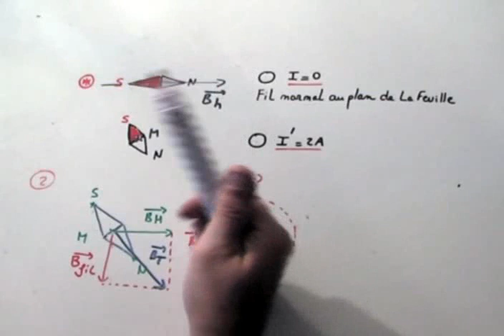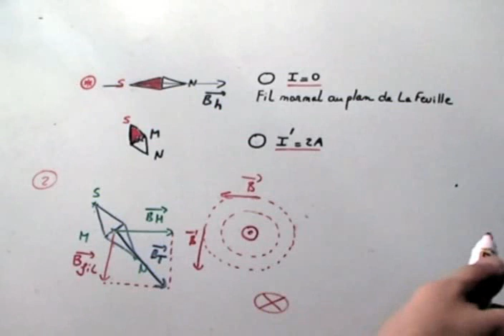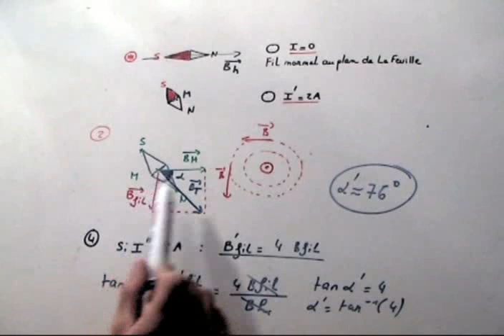Boussole et champ magnetique. (sciences physiques)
Exercice de sciences physiques en vidéo sur les boussoles et champs magnétiques.